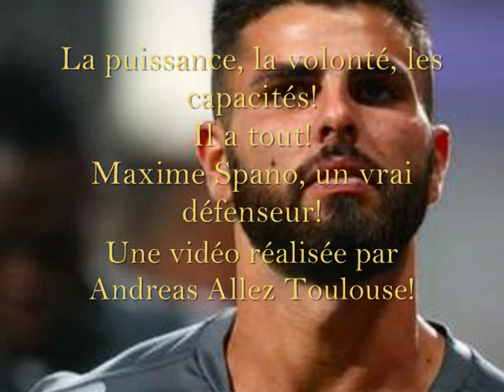● Maxime Spano ● Toulouse F.C. ●